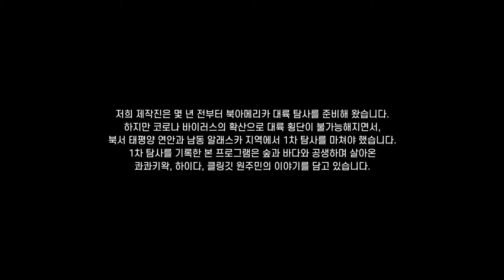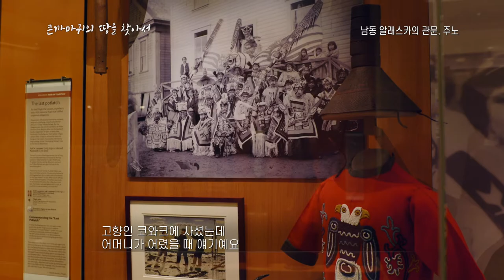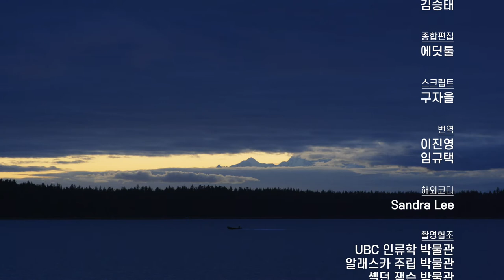큰까마귀의 땅을 찾아서 ㅣ 남동 알래스카의 관문, 주노 ㅣ